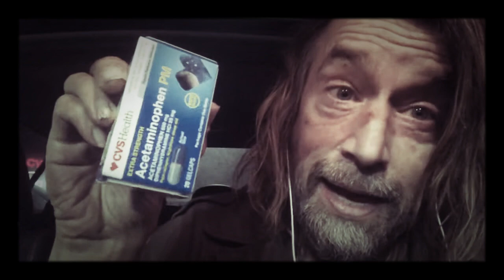27oz ICE CREAM VS 27oz Vodka PROS AND CONS OF REPLACING ONE ADDICTION WITH ANOTHER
THE LORD REPLACES BOOZE WITH SUGAR .